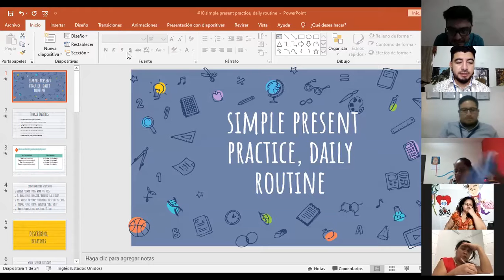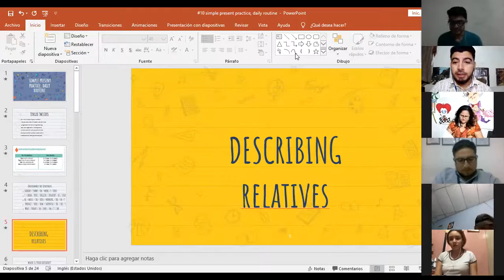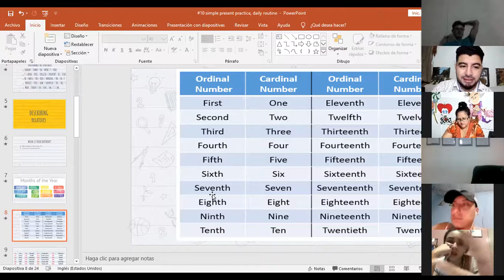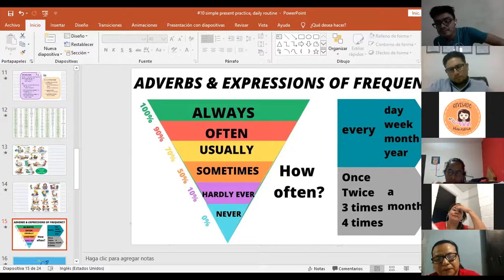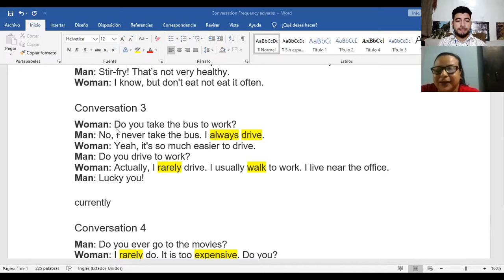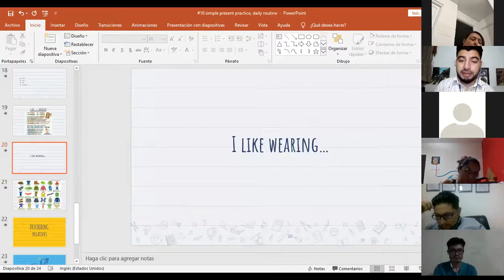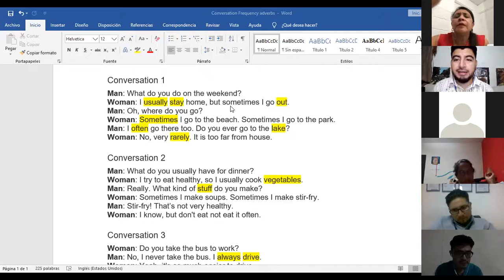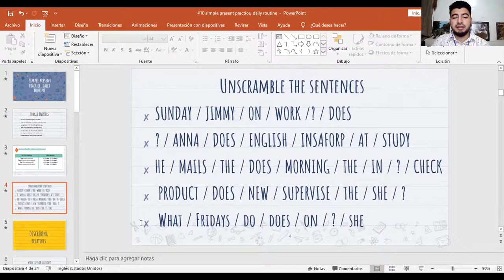Ingles Corporativo-Videoconferencia #10 Simple present practice daily routines.